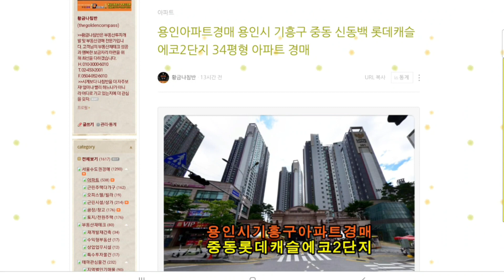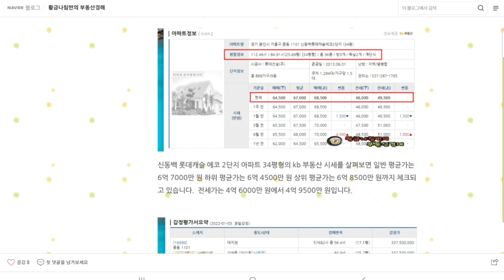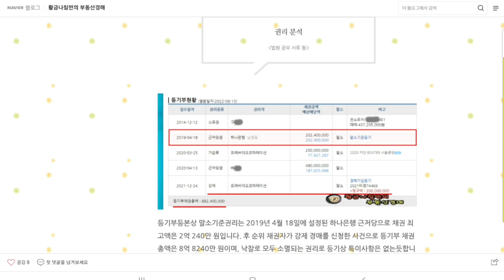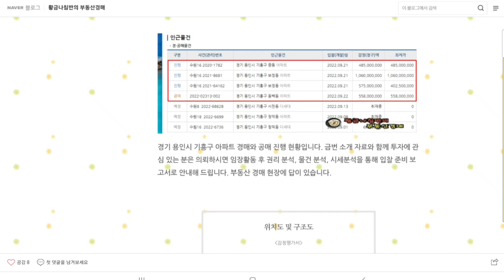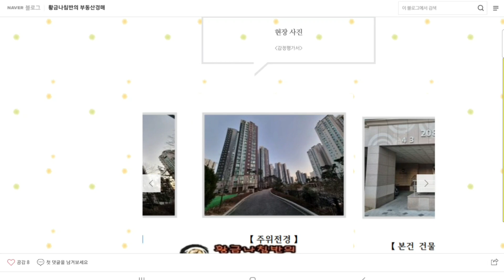경기 용인시 기흥구 중동 신동백 롯데캐슬 에코 2단지 아파트 34평형 경매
2차 입찰일 2022년 10월 11일

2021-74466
1회 유찰 / 감정가 대비 70%
2차 최저가 4억 7250만 원
입찰 보증금 4725만 원